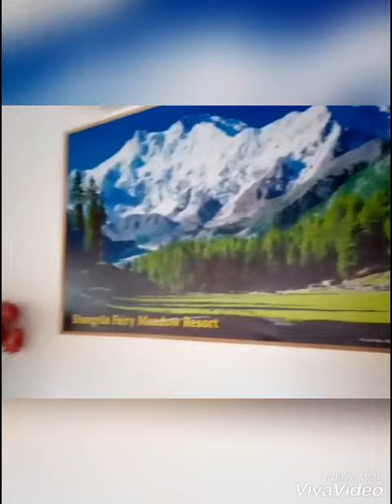Kashmir Heaven in earth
Kashmiris